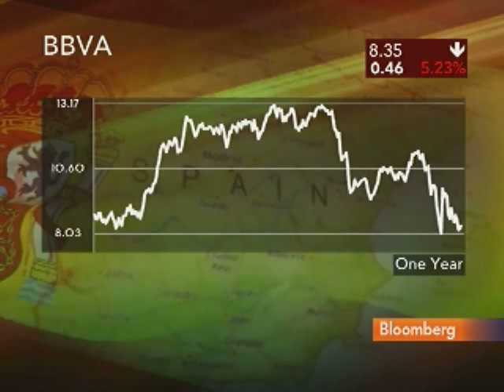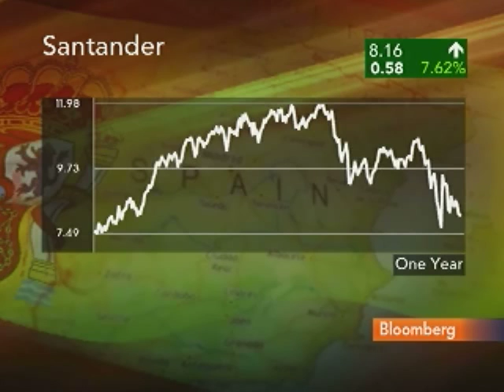Van Den Broek Sees Opportunity for Spain's Large Banks: Video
May 27 (Bloomberg) -- Jeroen van den Broek, strategist for ING Bank NV, talks with Bloomberg's Erik Schatzker about the outlook for Spain's banking system.
     Spain's government is pushing for mergers between "cajas," in a bid to purge the industry of bad debt and remove over-capacity, while the Bank of Spain is ordering lenders to allocate more reserves to protect against losses from real estate sitting on their balance sheets. (Source: Bloomberg)